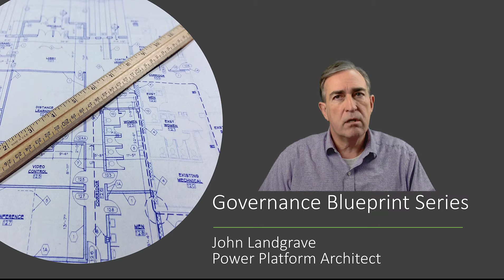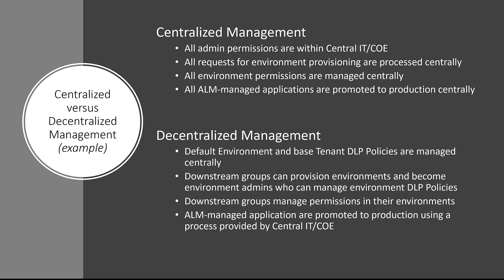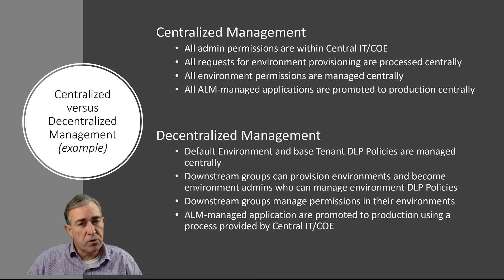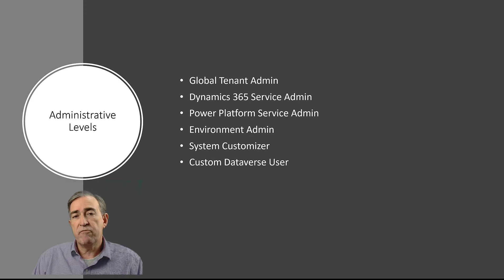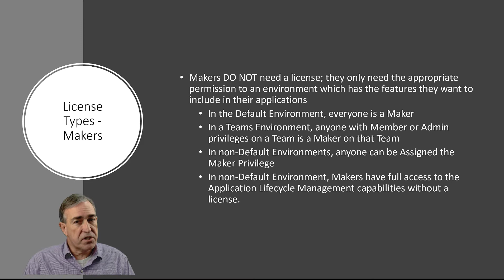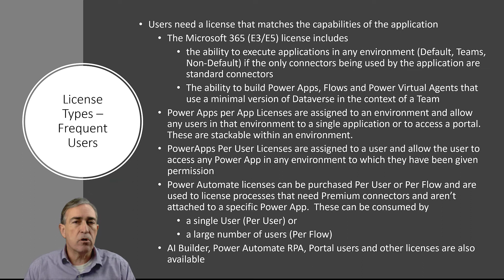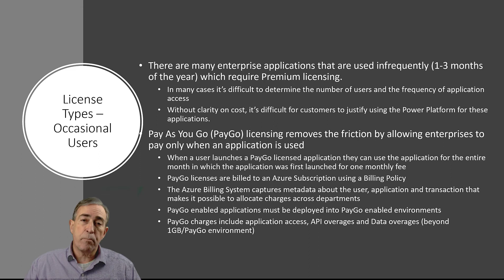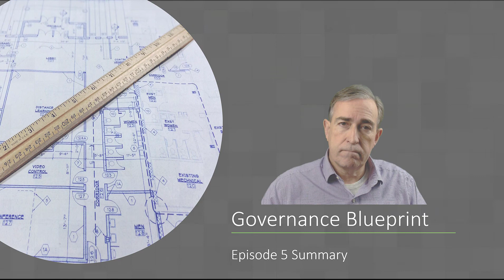Governance Blueprint Series - Episode 5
This video covers the essential topics required for developing a Power Platform Environment strategy which accounts for delegation of management responsibilities, differences in environment and license types and provisioning of assets for different use cases